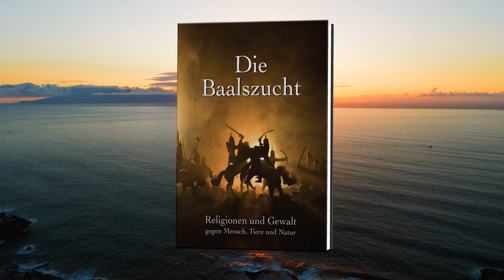Werbevideo Die Baalszucht nr 3 - Was kann man in Indien finden?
Ich finde dieses Buch als Hintergrundinformation für meine Videos interessant und habe deshalb diesen kurzen Werbespot auf meinen Kanal aufgenommen.

 Dadurch wird niemand reich, aber es kann ein breiteres Publikum gefunden werden, die genau solche Veröffentlichungen schätzen. Ein Autor, der aus idealistischen Gründen ein Buch verlegt und keinen Geldgeber oder einen großen Verlag im Hintergrund hat, wie in diesem Fall, kann Unterstützung gut brauchen.

Bankverbindung:
Volksbank Main-Tauber eG
Rechte Tauberstraße 1
D-97877 Wertheim
IBAN: DE 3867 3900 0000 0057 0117
BIC: GENODE61WTH
Stichwort: Youtubekanal Edi Maurer